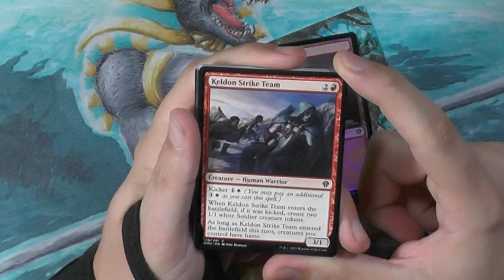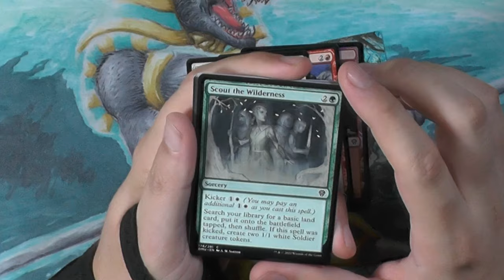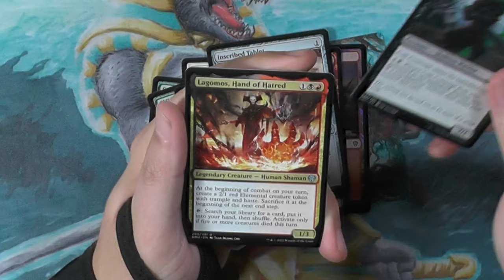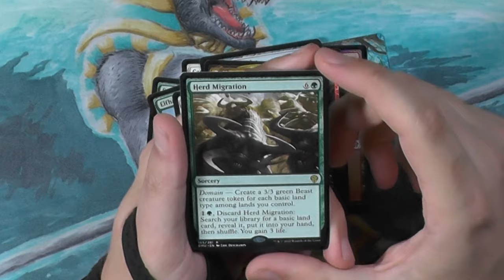Dominaria United Set Booster405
Passend zur PreRelease Woche machen wir heute ein Booster Dominaria United auf :) Und zwar nicht wie gestern Draft Booster sondern Set Booster.

Intro